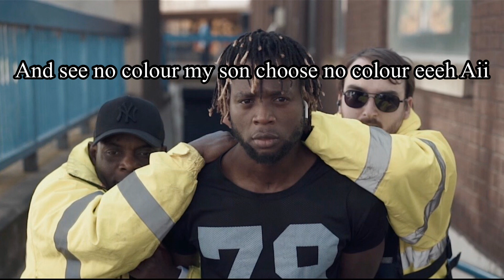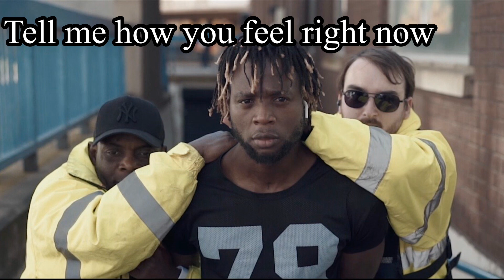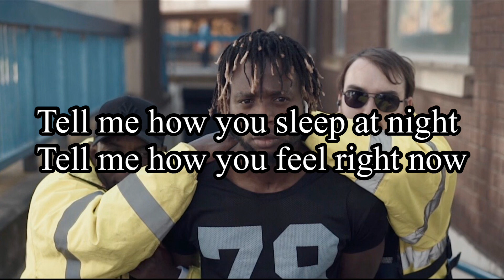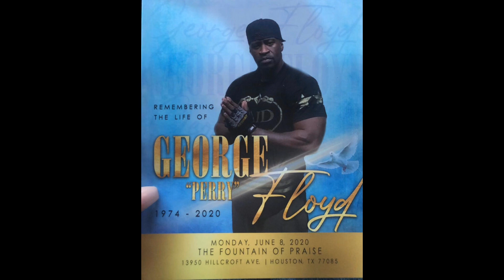YoungChap - I cant breathe (lyrics video)